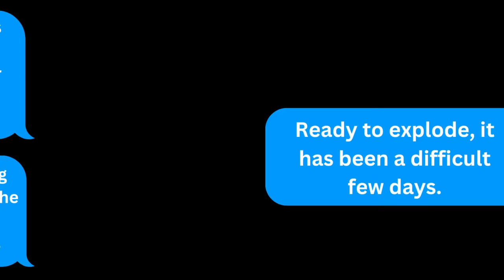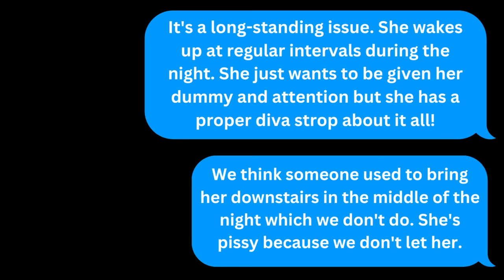VILE: He Adopted a Baby Daughter Just to TORTURE and MURDER Her Days Later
When Elsie Scully Hicks was adopted by Matthew and Craig Scully Hicks, everyone was certain that Elsie would be loved and adored. However, when Elsie died less than 2 weeks after her adoption went through, investigators knew they needed to find answers. As the quest for justice continued, a disturbing picture was uncovered: 18-month-old Elsie suffered a violent, brutal attack that resulted in her death. Why would someone want to hurt such an adorable, innocent little baby?